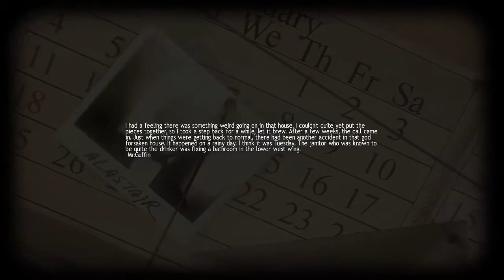Kalen Lusciously Plays Lucius part 2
Everybody likes murder cover-ups!

Still enjoying the game, the little chore-function is neato benito and i'm certainly enjoying bumping several of the members of the Dante household off of the mortal coil in wild and whacky ways-